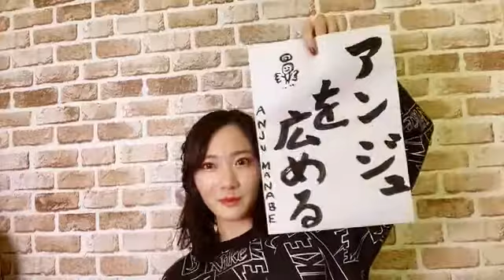眞鍋杏樹 12/26 2回公演間（NMB48） 20211226 16時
2021年12月26日